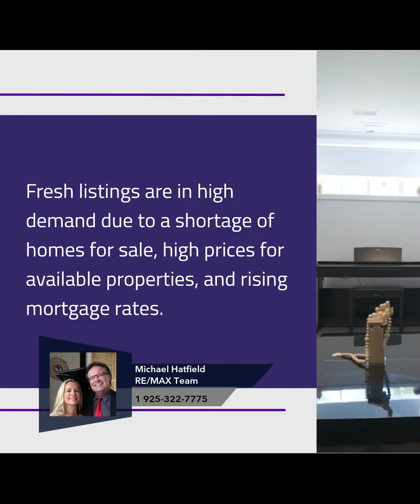The Very Best Week to List Your Home in 2023